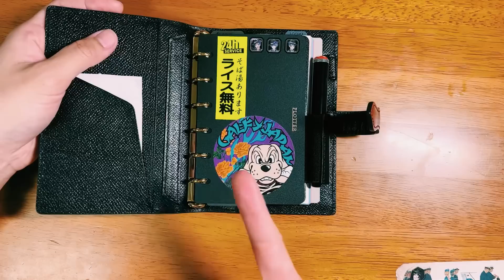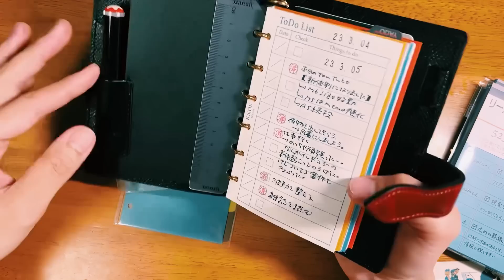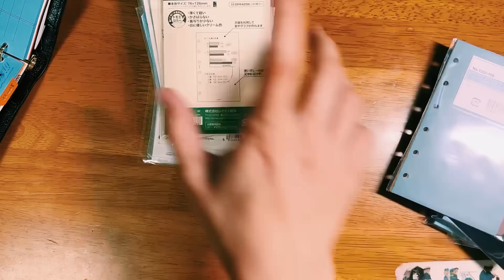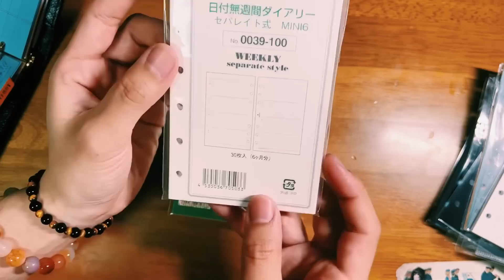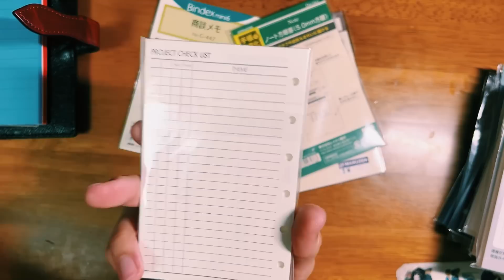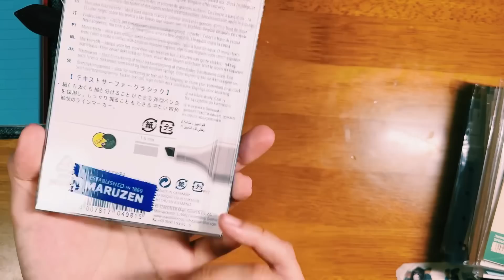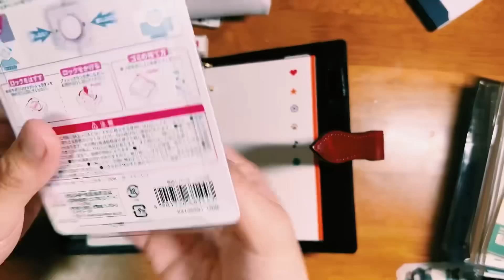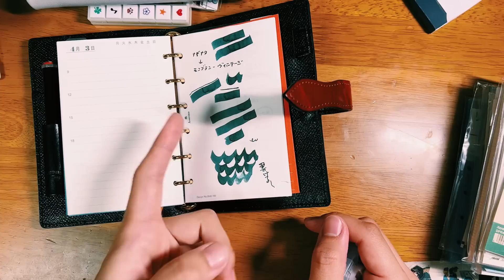【開封してました動画⁉️】NEWシステム手帳が美しすぎてこれをアテに酒飲める🍺(一切飲みません笑)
2023/03/08
素晴らしい出会いに感謝👏